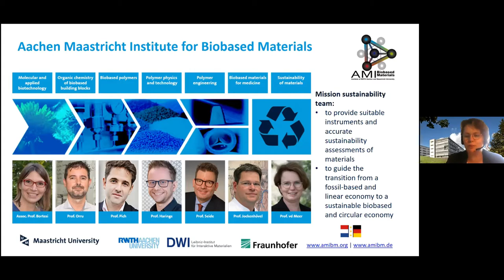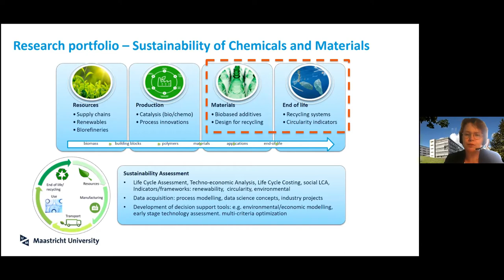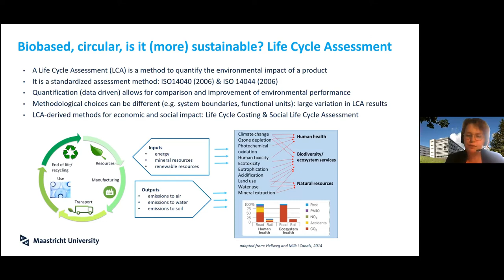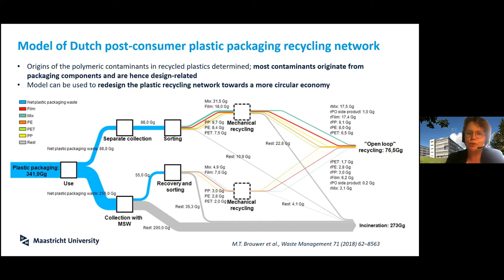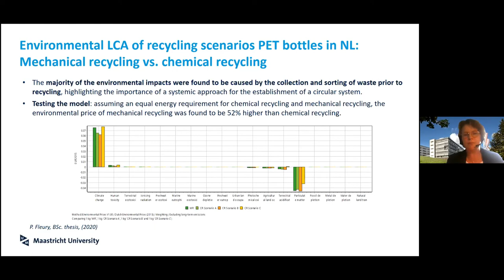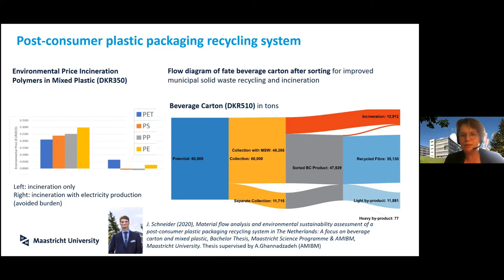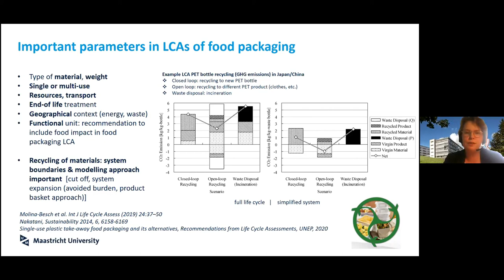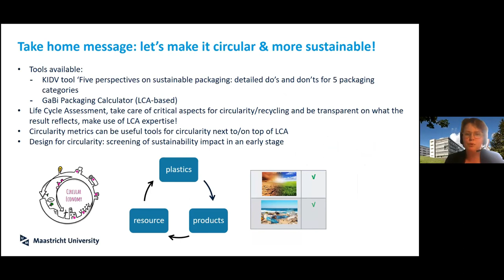Life Cycle Assessment to evaluate sustainability of packaging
presented by Prof.dr. Yvonne van der Meer, Scientific co-director Aachen Maastricht Institute for Biobased Materials, Professor Sustainability of Chemicals and Materials, Maastricht University, at the Design 4 Sustainability Conference.

If you want more information about the Design 4 Sustainability Conference, please